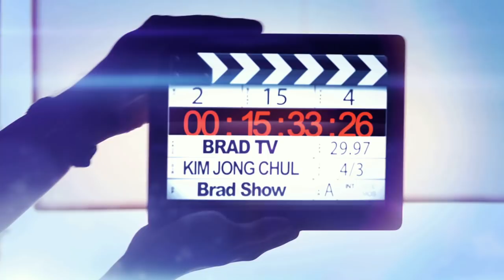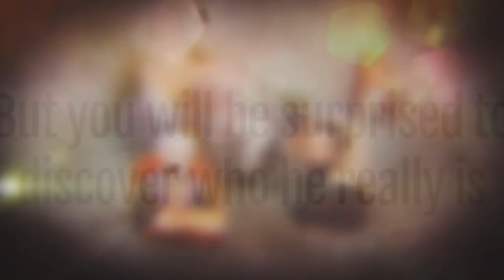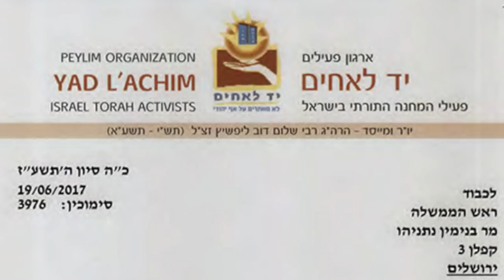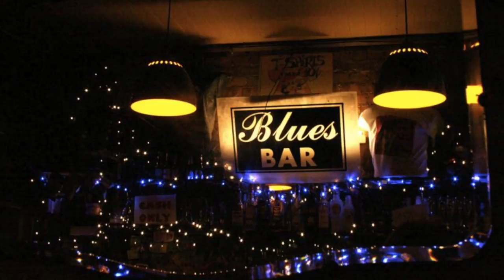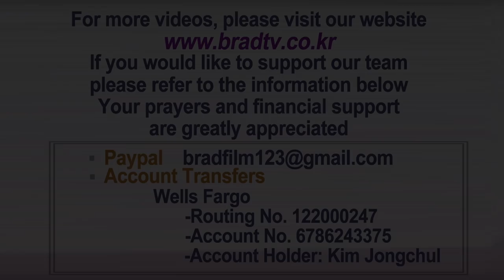[Brad TV] Brad Show [ENG SUB] - Richard & Carolyn Hyde "The gospel message met by persecution"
Richard and Carolyn share the gospel of Yeshua
In Israel through a ministry called Heart of God
Recently, Carolyn’s citizenship has been targeted
By the government to try to force them out of Israel
We meet with this couple to find out
What is happening and how we can pray for them